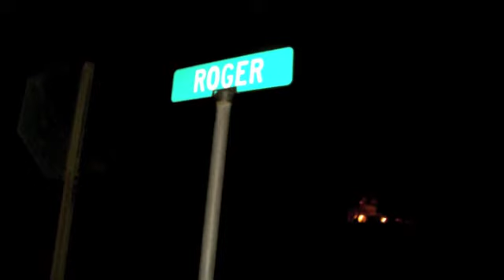photography 3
rate and comment! k byee